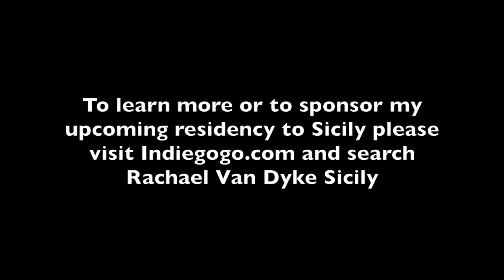AIR: Artist in Residence Programs